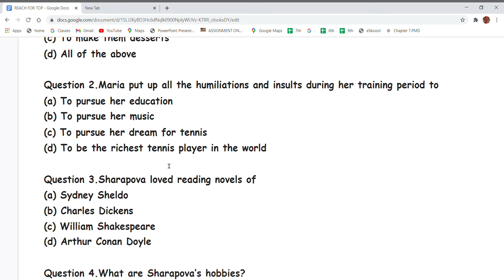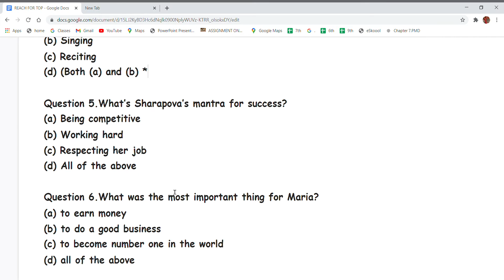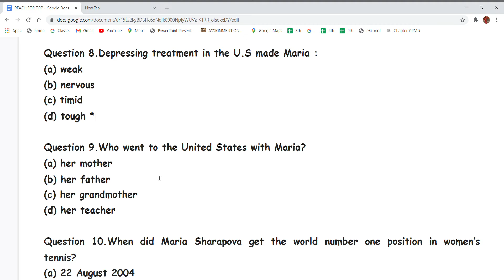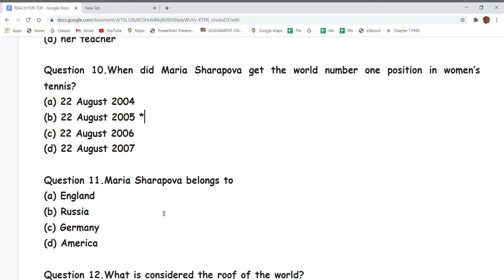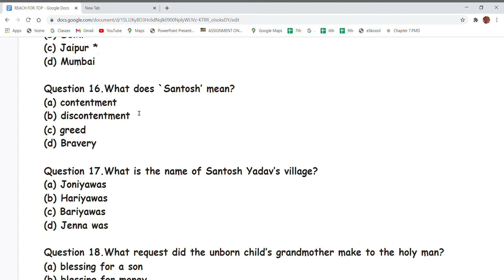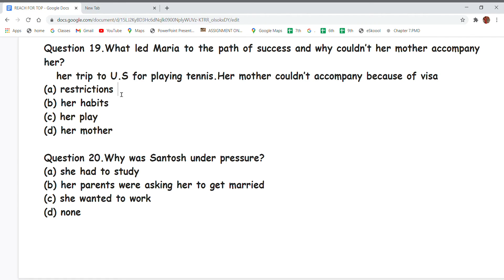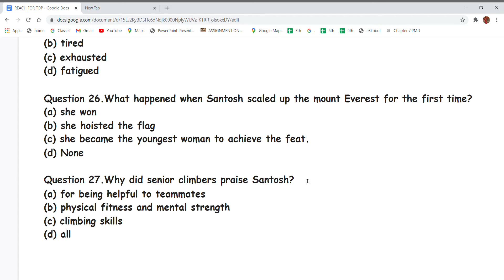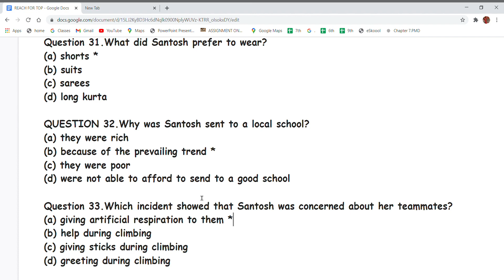CLASS 9 ENGLISH BEEHIVE REACH FOR TOP || MCQ QUESTIONS || NCERT